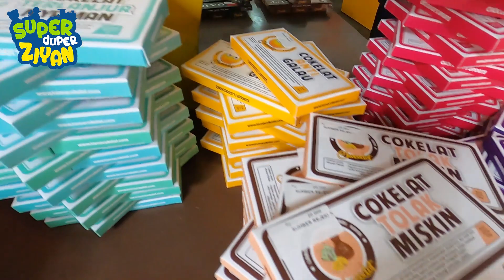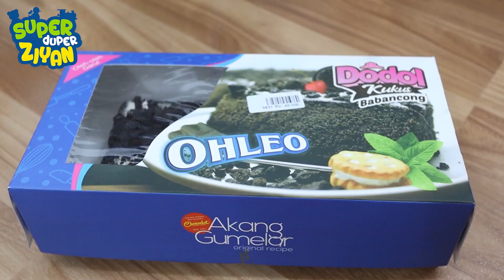Perjalanan Pulang Sehabis Liburan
Ini adalah video part 2 dari video liburan Ziyan sebelumnya.

Ini adalah video perjalanan pulang Ziyan setelah liburan.
Ziyan beli oleh-oleh kemudian di unboxing di rumah.